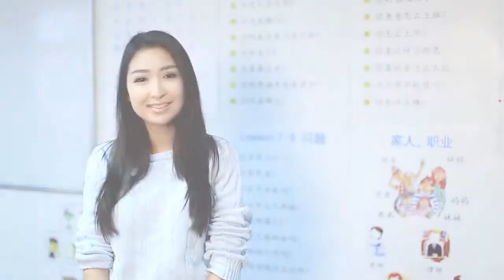Курсы китайского языка в Алматы - отзыв Даны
Сегодня мы сделаем еще больше семей счастливыми, подарив их детям качественное обучение в Китае.